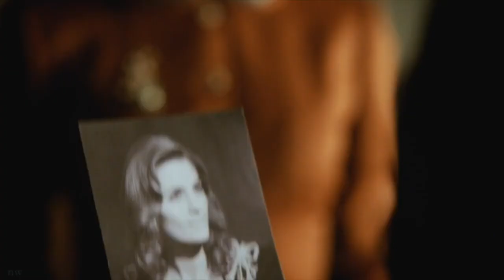return of castle series 3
To make the Castle series return to our screens with the original cast to sign my petition and share chng.it/gnWpZcSXbc castle nathanfillion @Officialstanakatic